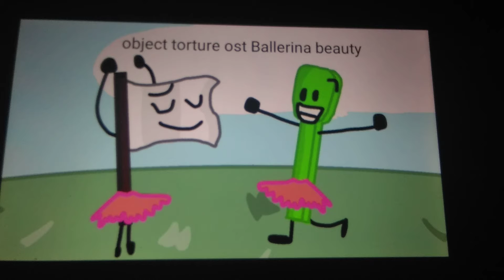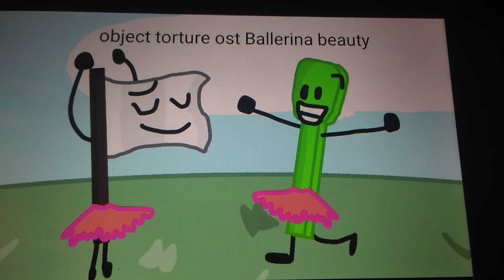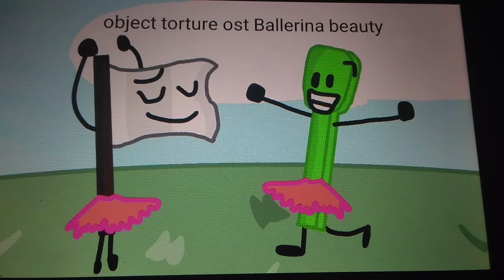Object torture ost ballerina beauty